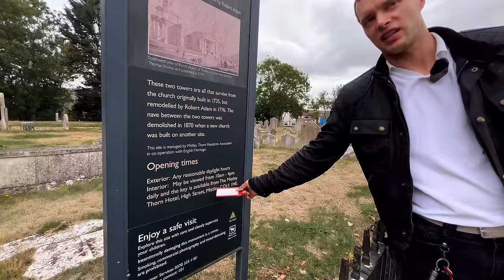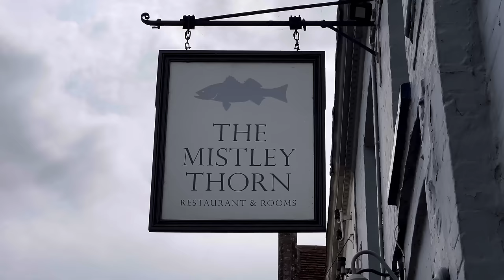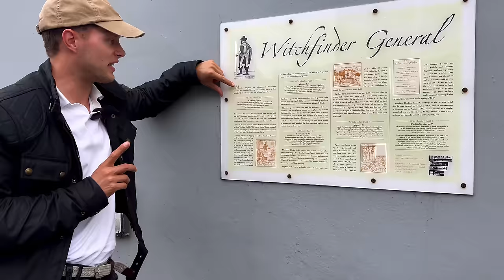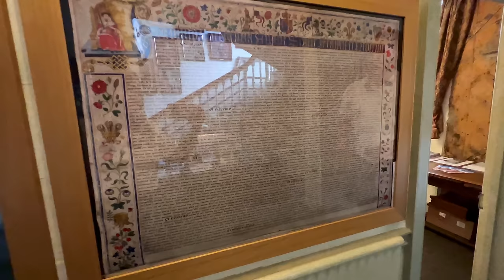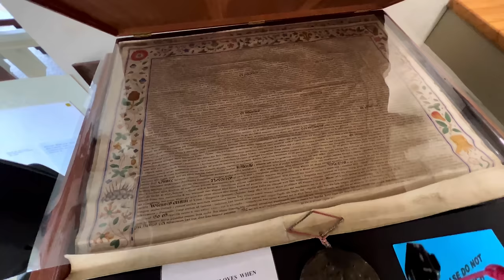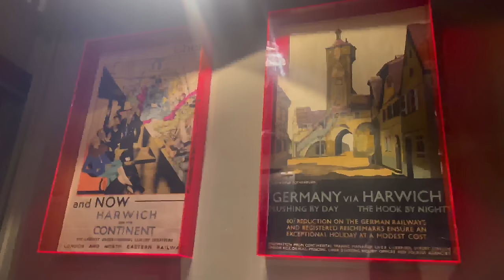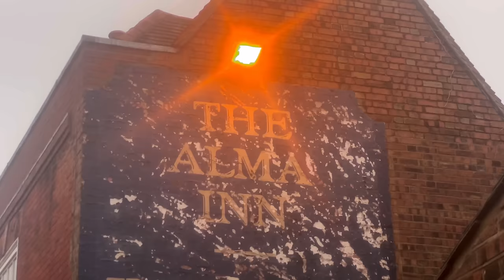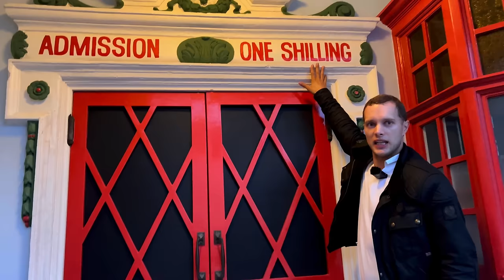A Witch Hunt and Where it All Began for the USA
Day two of our motorcycle adventure exploring the edge of Essex.  We follow the path of the ruthless Witchfinder General, have a pub lunch and visit one of the oldest cinemas in the UK, and a Downton Abbey filming spot.

Tendring is a district right up in the far north eastern corner of Essex.  Famous for having one of the most ruthless Witch Finders in the UK’s history, and also famous for having one of the single most important towns in the USA’s history.

Go any further north, and you’re up to the Stour river that separates Suffolk and Essex, and go any further east, and you’re into the north sea, and Rotterdam in the Netherlands is the next bit of land you’ll come across.

Every Location from the Day:

Malting Farm Cabins:
Address: Tendring Road, Little Bentley, COLCHESTER, Essex, CO7 8SJ

Mistley Towers:
Church Hall, Mistley, Manningtree CO11 1ET

The Mistley Thorn Pub and Hotel:
High Street, Mistley, Essex, CO11 1HE

Harwich Guildhall
The Guildhall, 11 Church St, Harwich CO12 3DS

The Pier at Harwich:
The Quay, Harwich, Essex, CO12 3LS

Electric Palace Cinema:
King's Quay St, Harwich CO12 3ER

Gear for the Day:

- Tobacco Motorwear Archetype Riding Jeans Black
- Exklusiv Rage Shiney Black Helmet
- Styl Martin Yu’Rok Boots
- Throttlesnake Glove Trotter Gloves
- Belstaff Brooklands Jacket

Crayons Part 1 - Patrik Almkvisth
Mary Ridle - Golden Era
Luella Gren -  The Murdered Dancer
Martin Landström - Third Banana
Matt Large - The Quiet Life
Job - Duck in a box
Frook - Manhattanite
Ealot - Lazy Breeze
Martin Landström - Maze Of Tranquility
For the Brownest Eyes in Town - Arch Tremors